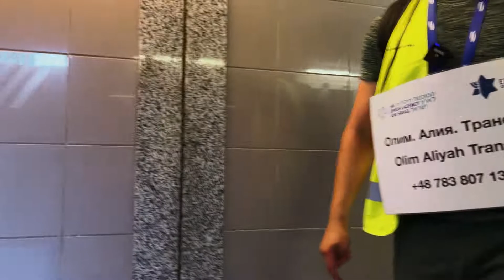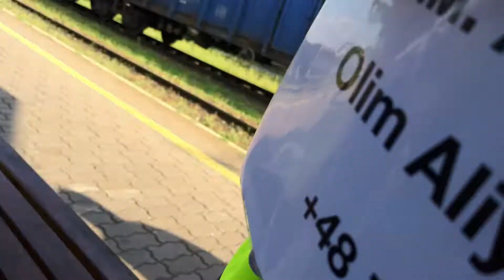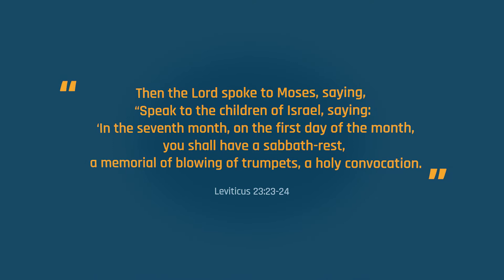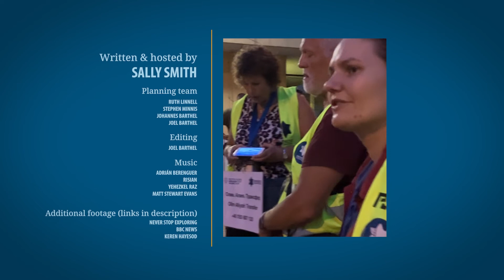“Someone needs help every minute” | ALIYAH NEWS EP. 20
In this episode: Volunteers share their experiences at a local train station by the Ukrainian Polish border.

--- DEFINITIONS ---

--- SOURCES ---